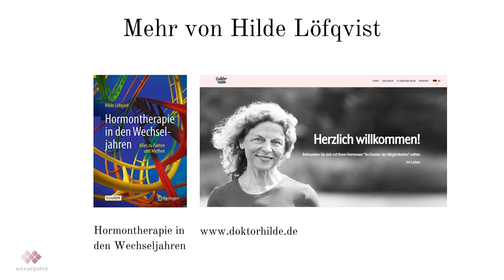Die Hormontherapie in den Wechseljahren - Interview mit Dr med Hilde Löfqvist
Dr. Hilde Löfqvist ist eine renommierte Gynäkologin aus Schweden, die sich auf die Wechseljahre spezialisiert und bereits mehrere Bücher über die Wechseljahre geschrieben hat. Im Interview mit wexxeljahre berichtet sie über die Studienlage der Hormontherapie, bioidentische Hormone und ihre Aktivitäten für bessere Behandlungsmöglichkeiten von Frauen in Schweden